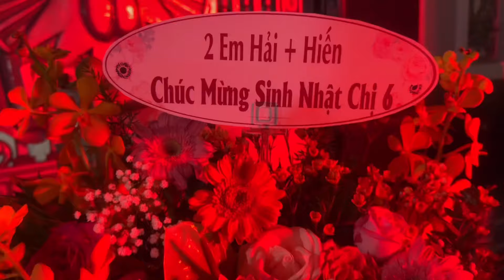Bài hát Uống sáng tác Yên Vy gây nhiều cảm xúc khi nghe dù là lần đầu